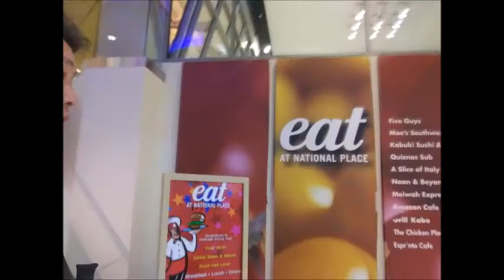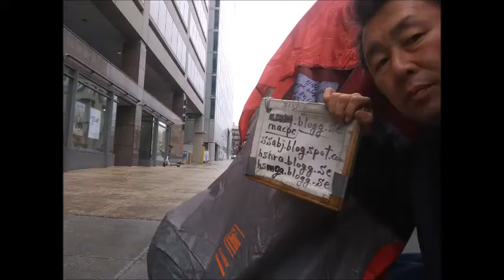Feb 09,10 2020 Sun,Mon in Starbucks,Washington d c